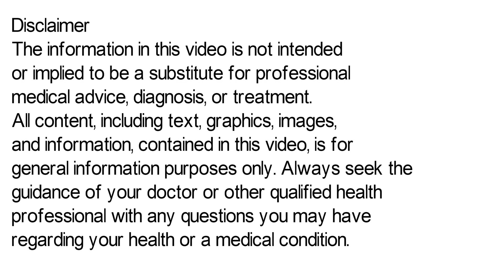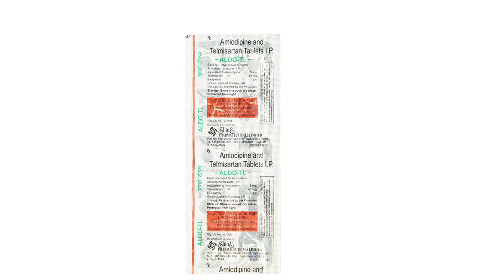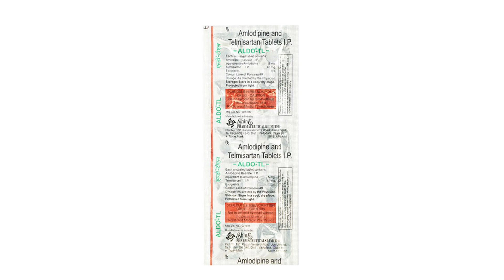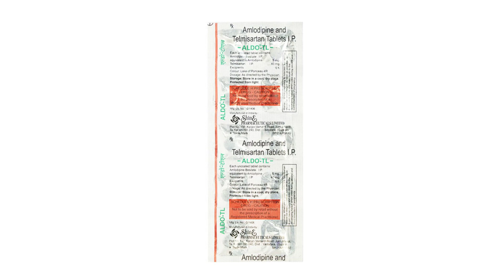Aldo TL Tablet Uses & Side Effects in Hindi | Aldo TL Tablet Ke Fayde Aur Nuksan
aldo tl tablet uses & side effects in hindi | aldo tl tablet ke fayde aur nuksan | how to use aldo tl tablet. in this video, we will discuss what are the uses and benefits of aldo tl tablet. How to use aldo tl tablet. We will also discuss what are the side effects of aldo tl tablet. Watch the complete video for detailed review of aldo tl tablet in hindi.